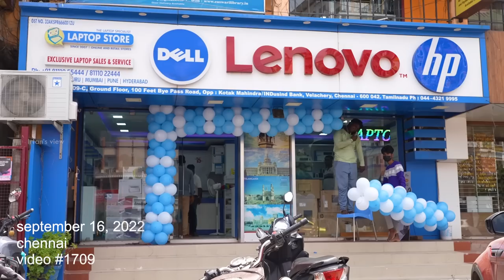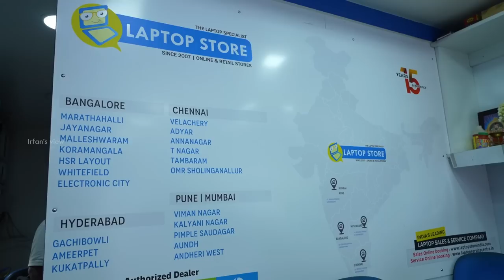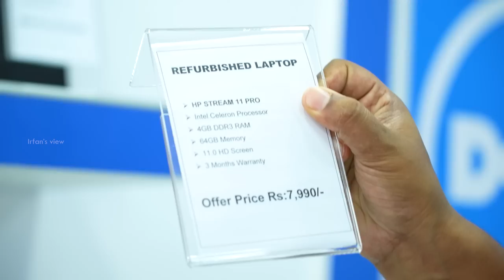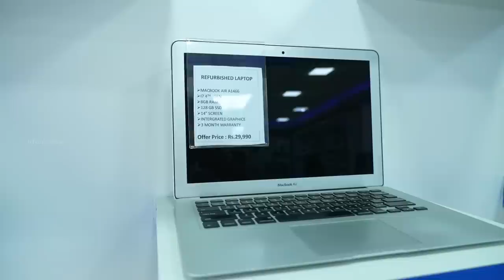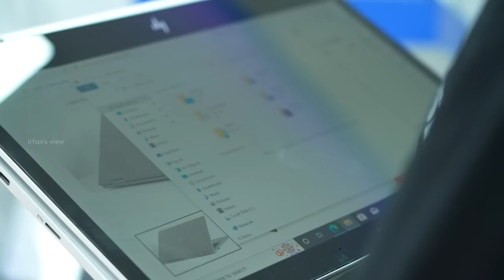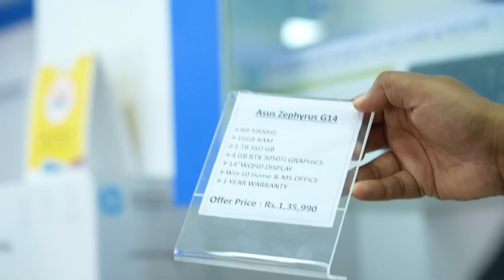₹1800 Laptops for Rent - Laptop Stores - Irfan’s View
In Velachery there is a laptop store where we get used laptops for a best price especially with 3 months warranty. Another cool thing was they give laptop for rent.

109C , Ground  Floor, 100 Ft  Bye Pass Rd, Velachery, Opp to HDFC BANK, Chennai-600042,
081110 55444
Laptop Store
- T Nagar
No 2, North Usman Road, T Nagar Near Kodambakkam Bridge chennai 600017
– Tambaram
29, 4A, Gandhi Road, Tambaram West,  Chennai -600045
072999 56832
-Adyar
1,3D, Vantage plaza, LB/MG Road, Adyar, Landmark: Next to Adyar Depo, Chennai-600041

Bangalore :
-Marathahalli
237/109, HAL Old Airport Road, Marathahalli Village, Marathahalli, Bengaluru, Karnataka 560037, 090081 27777
–Marathahalli
- Jayanagar
15, 1st Floor, Sapthagiri Complex, 3rd Blk, Aurobindo Marg, Jayanagar, Near Max/People Showroom, Bengaluru, Karnataka 560011, 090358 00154
– Malleshwaram
– Koramangala
80 Feet Main Road, 650, 5th Cross Road, near Sony Signal, 6th Block, Koramangala, Bengaluru, Karnataka 560095, 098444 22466
- Hsr Layout
-Electronic City
- Whitefield
4,Brooke bond, Ground floor, Whitefield Main Rd, Opp to R and D , Whitefield, Bengaluru, Karnataka 560066, 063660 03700
Hyderabad:
- Gachibowli
Shop No 1& 2, KK krest, No 1-26/2, Gachibowli-Kondapur Road,Gachibowli-Miyapur RdRoad, Hyderabad, 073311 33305
- Ameerpet
Basement,Pillar No :1433,Surekha Chambers, Ameetpet Road,Opp Vijaya Textiles/Near SBI ATM, Ameerpet, Hyderabad, Telangana, 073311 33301
– Kukatpally
No 210B, 2nd Floor, Vijaya Sai Tower, Viveknagar, Opp to BJP Office, Opp to croma Showroom Hyderabad, 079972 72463
Pune & Mumbai:
- Viman Nagar
SN 114, 1st Floor, Sai Apex Complex Datta Mandhir Chowk, Pune, Maharashtra 411014, 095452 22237
– Kalyani nagar Nagar
Fortaleza Complex, 114, Central Ave, Pune, Maharashtra 411006, 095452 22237
– Pimple Saudagar
512, Fourtuna Building,Shivar Chowk, Opp Rainbow Plaza/Mc Donalds, Pune, Maharashtra – 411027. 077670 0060
-Aundh
2nd Floor, Daya Prabha House, ITI Rd, near Reliance Digital / ICICI Bank, Pune, Maharashtra 411007, 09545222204
- Andheri West
601, 6th Flr, White House Building, SV Road, JP Road, Nr Andheri West Rly Stn, Mumbai, Maharashtra 400058, 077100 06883